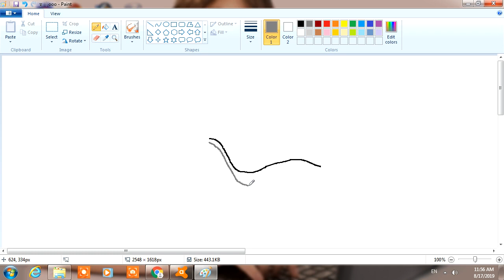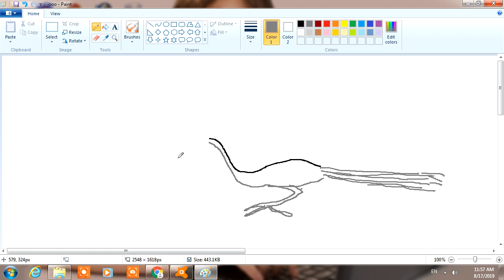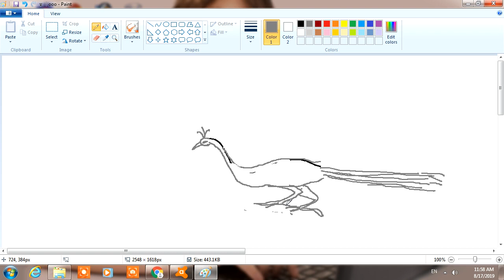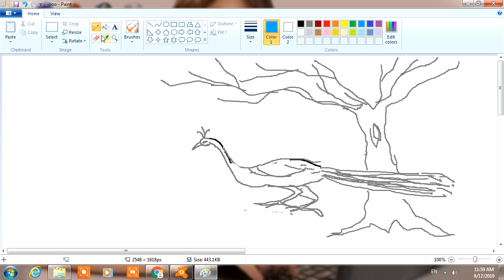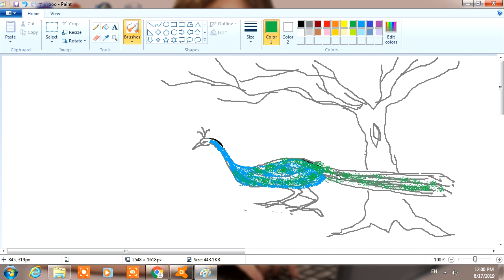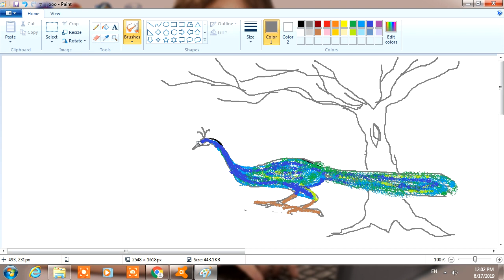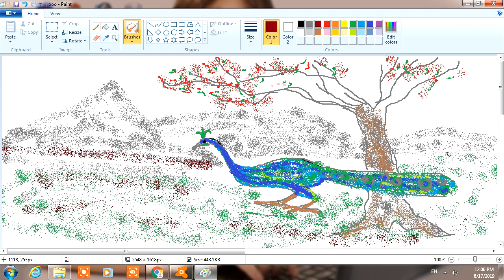How to draw peacock in ms paint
Hi, Friends
Welcome to my Chanel Ommsai tech.

About my video: This video how to draw Peacock in ms paint

Thank you of All  because you have love My Chanel so I am very happy and pray to god for success My Chanel I always will give the good video for My country and to see my good video Thanks Saibaba
You can see in